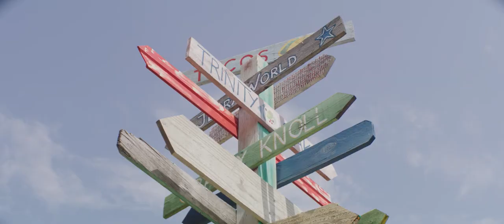Modern Cowgirl Trailer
Quinn, a 22 year-old rebellious Texan who believes she's more grown up than she actually is, embarks on a road trip from Austin to Dallas when she spies a hitchhiker on the side of the road.

Directed by Katherine Hunsaker